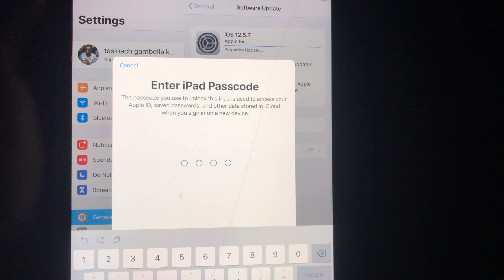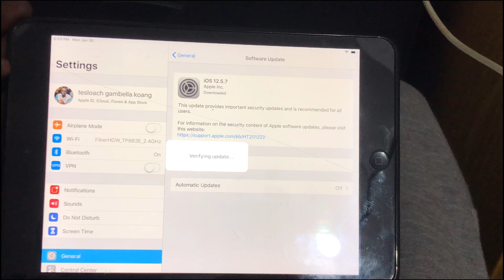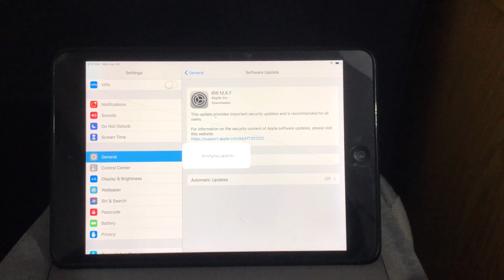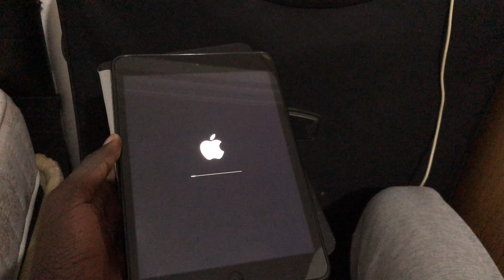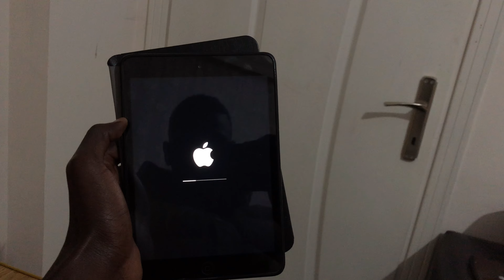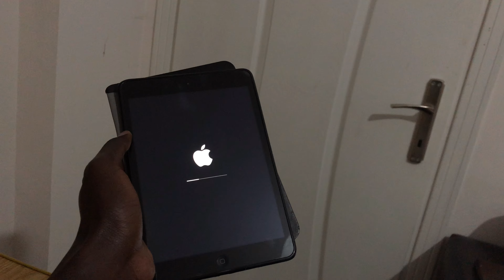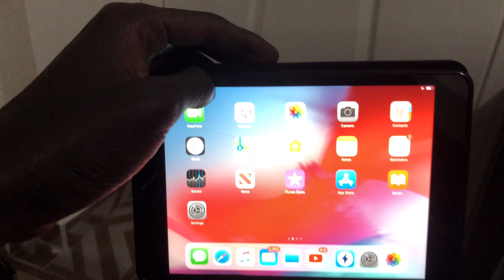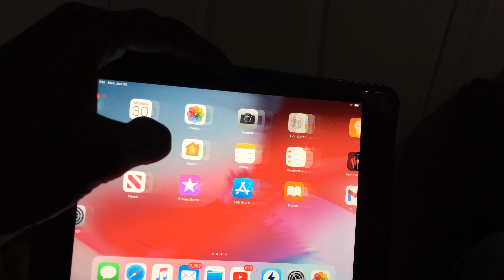How to update iPad iOS 12.5.7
Apple today released an iOS 12.5.7 update for older iPhones and iPads that are not able to run the current version of iOS, iOS 16.
Apple Releases iOS 12.5.7 Download for Older iPhone, iPad, and iPod touch Models

help us reach 1k subscribers before the end of the year! We would greatly appreciate it!

iPhone is disabled connect to iTunes | fix iPhone 6 with iTunes 2021 5|6|7|8|X|11| 12 in 2022

Snap: Add me on Snapchat! Username: official_tesco9